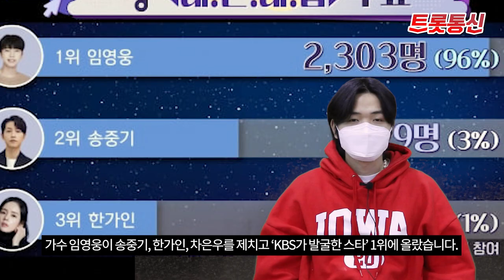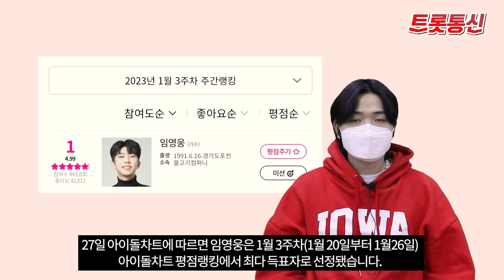임영웅, 송중기 이기고 1위 [트롯통신]